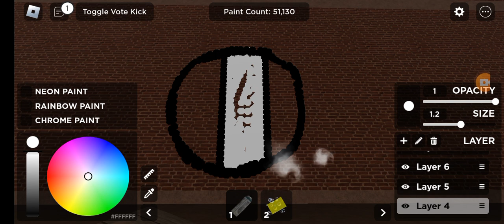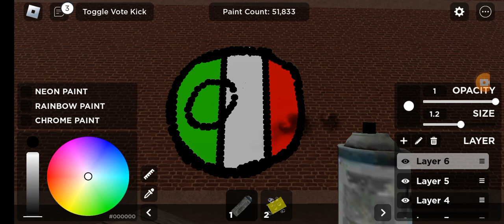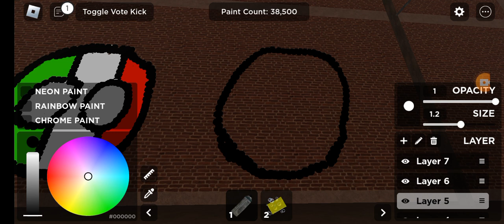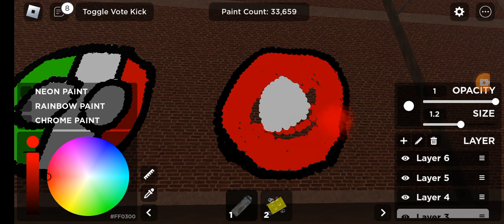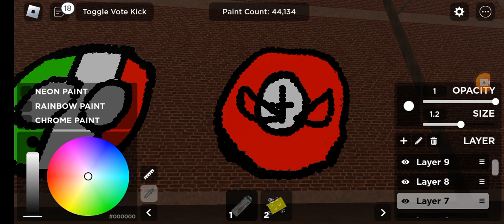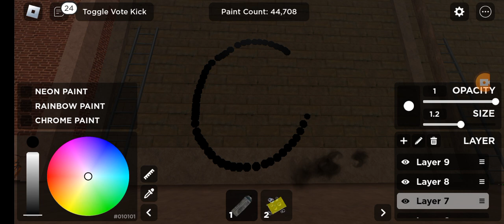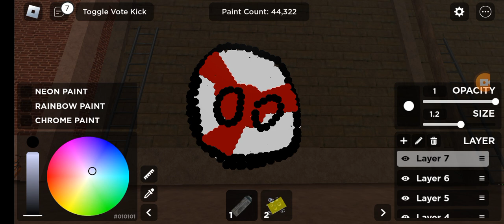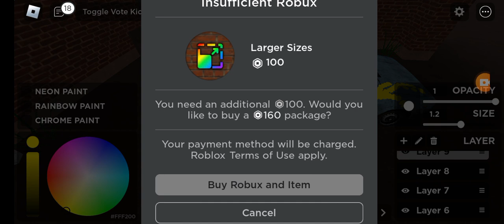drawing the axis powers and turning a car yellow